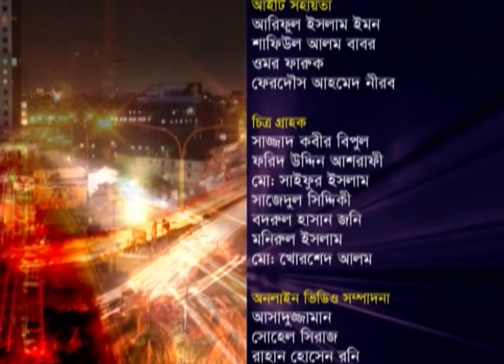Ekusher Raat |একুশের রাত |বিষয়: কোরবানির পশু ও চামড়ার অর্থনৈতিক গুরুত্ব | 19 July 2021 ETV Talk Show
অনুষ্ঠান: একুশের রাত | Ekusher Raat
বিষয়: কোরবানির পশু ও চামড়ার অর্থনৈতিক গুরুত্ব
আলোচক:
মো. মিজানুর রহমান
ভাইস চেয়ারম্যান, বাংলাদেশ ট্যানার্স অ্যাসোসিয়েশন
Md. Mizanur Rahman
Vice-Chairman, Bangladesh Tanners Association

টিপু সুলতান
মহাসচিব, বাংলাদেশ হাইড অ্যান্ড স্কিন মার্চেন্ট অ্যাসোসিয়েশন
Tipu Sultan
Secretary-General, Bangladesh Hide and Skin Merchant Association

ড. খন্দকার গোলাম মোয়াজ্জেম
গবেষণা পরিচালক, সিপিডি

Dr. Khandaker Golam Moazzem
Director of Research, CPD

২০০০ সালের ১৪ই এপ্রিল এটি সম্প্রচার কার্যক্রম শুরু করে। টিভি চ্যানেলটির খবরে নতুনত্ব ও অভিনবত্ব থাকার কারণে দর্শকদের কাছে বিপুল জনপ্রিয়তা লাভ করে। দেশ বিদেশের সর্বশেষ খবর, নাটক, সিনেমা, ডকুমেন্টারিসহ নানা খবর ও বিনোদনমূলক অনুষ্ঠান প্রচারিত হয় একুশে টেলিভিশনে।